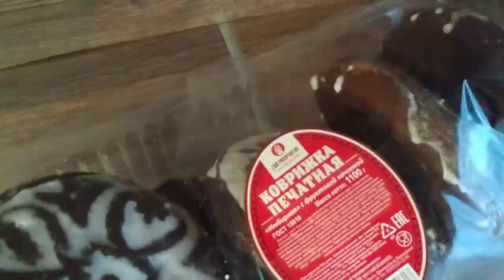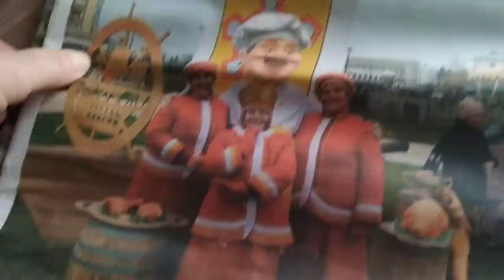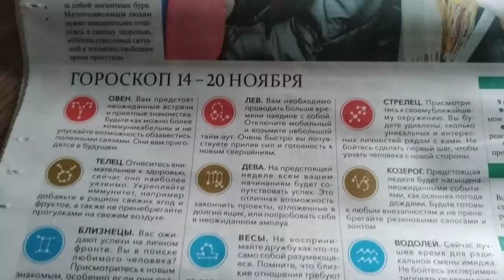К врачу НЕ иду Утренняя сказка Своими руками Провожаю Лешика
К врачу НЕ иду Провожаю Лешика Утренняя сказка Своими руками ЕленаСитникова Платье "Шанель " Кардиган "Восток" Платье "Золотое" Джемпер "МИРАЖ" Мужской джемпер "Подарок" А вы подписались на мой канал ?